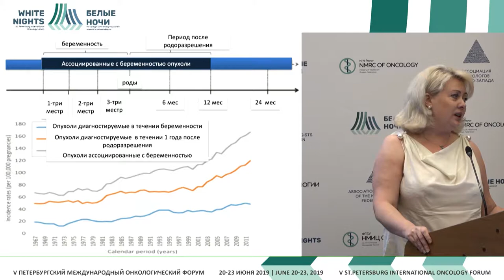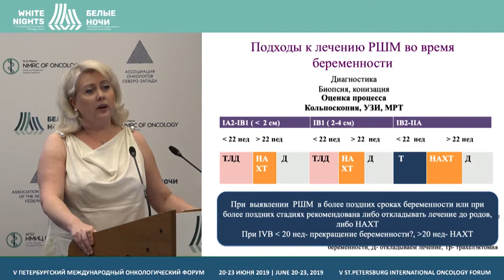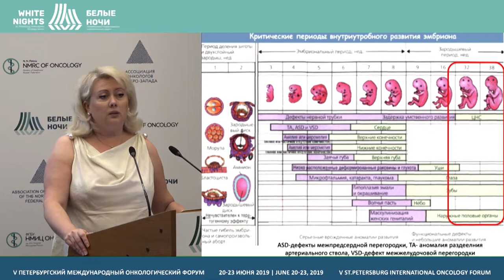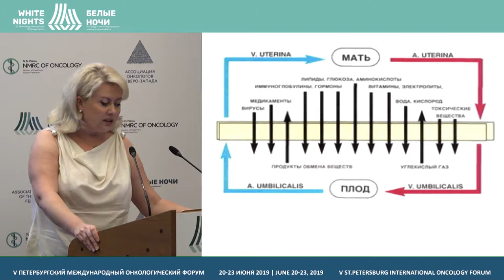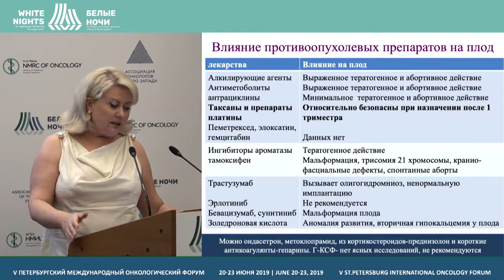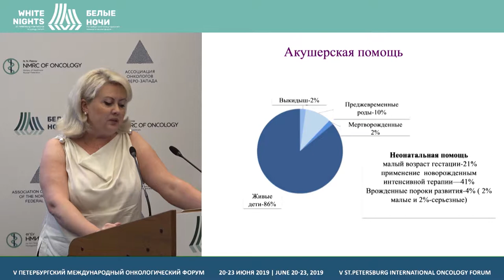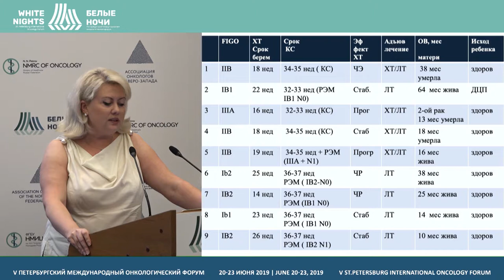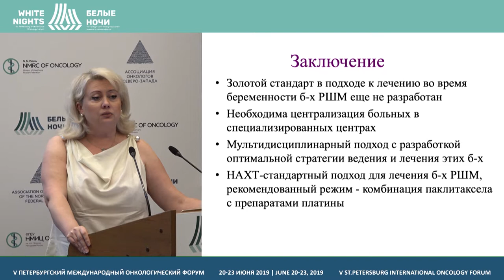Мнение химиотерапевта. Рак шейки матки и беременность (Хохлова С.В.)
Хохлова Светлана Викторовна, ФГБУ «НМИЦ АГП им. В.И.Кулакова» Минздрава России, Москва